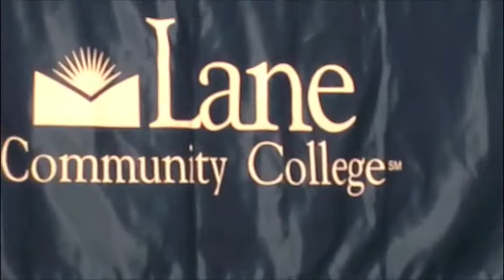Lane Grads Achieve Dreams!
Featuring culinary arts faculty Clive Wanstall and Julie Fether, recent Lane graduates offer advice to incoming students and describe how LCC has helped them achieve their dreams!